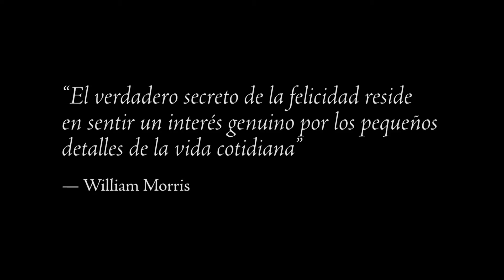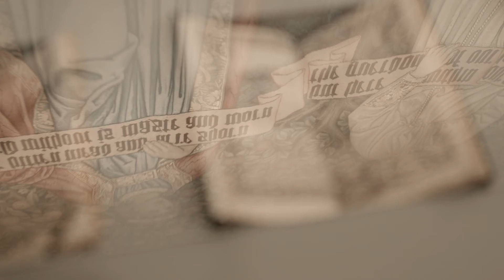William Morris y compañía: el movimiento Arts and Crafts en Gran Bretaña (1/2)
Esta exposición ofrece, del 6 de octubre de 2017 al 21 de enero de 2018, la oportunidad de explorar y apreciar en profundidad las múltiples facetas del diseñador, artesano, empresario, poeta, ensayista y agitador social William Morris (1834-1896), así como de las principales figuras del movimiento Arts and Crafts. Esta nueva generación de arquitectos, diseñadores, artistas y artesanos compartían la preocupación por los dañinos efectos de la industrialización, tanto en las condiciones sociales y laborales como en la artesanía tradicional británica.

Posteriormente viaja al Museu Nacional d'Art de Catalunya, en Barcelona, donde se presenta del 22 de febrero al 21 de mayo de 2018.